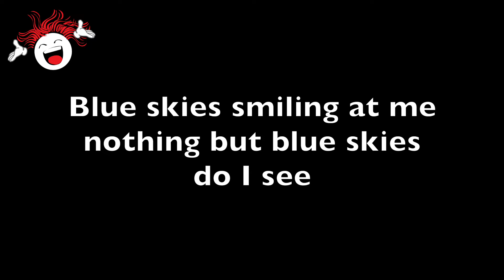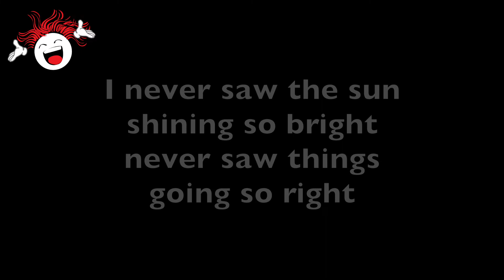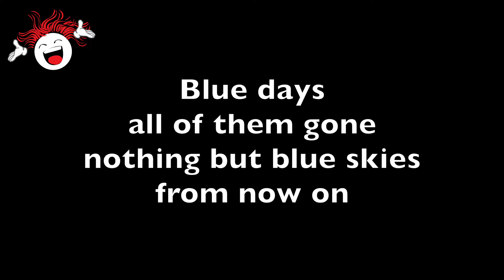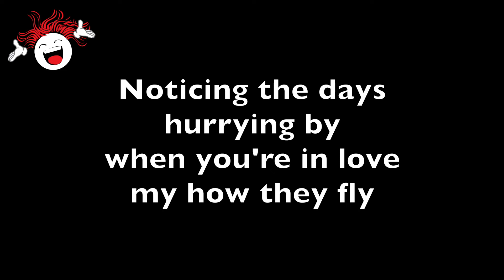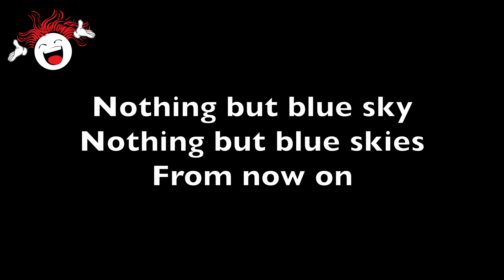Blue Skies ⛅️ *Jazz Arrangement* - Backing Track & Lyrics 🎹 *C minor*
📝 🎶 Music and Lyrics by Irving Berlin